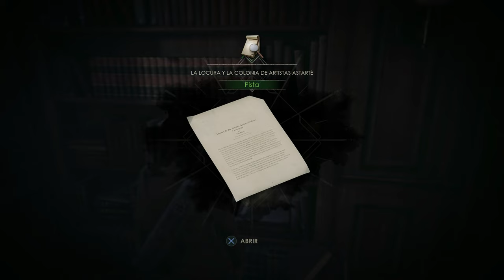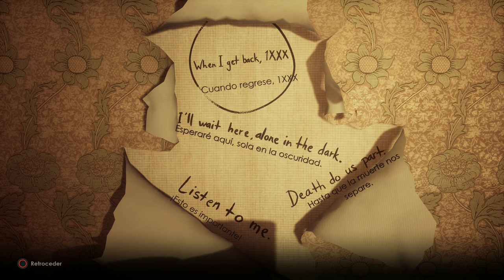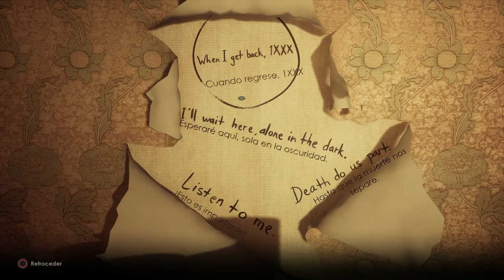Alone in the Dark Remake 2024 (Gameplay en Español, Ps5) Historia de Emily Capitulo 7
Estamos en el sur profundo de los años 20, y el tío de Emily Hartwood, Jeremy, ha desaparecido. La joven se embarca junto al investigador privado Edward Carnby en un viaje a la mansión Derceto, un hogar para enfermos mentales sobre el que se cierne algo misterioso. Alli se encontrará con extraños residentes, reinos de pesadilla, monstruos peligrosos y, en última instancia, descubrirá una trama de intensa maldad. En la intersección de la realidad, el misterio y la locura, te espera en una aventura que desafiará tus creencias más íntimas.